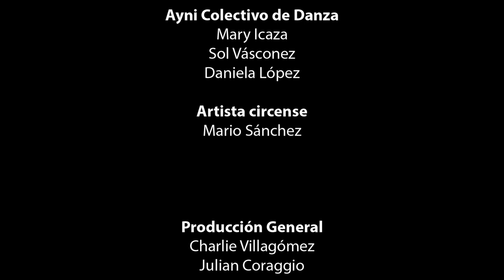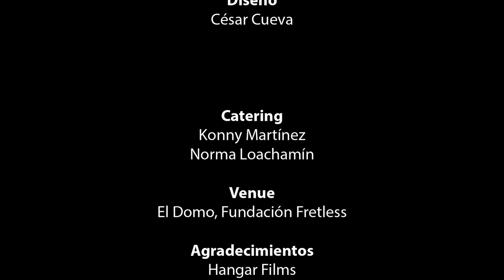MIXTION - encuentro circular - Dharma Aqua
MIXTION
Experiencia interdisciplinaria en la que confluyen diversidad de artistas que, basados en la música original de Dharma Aqua, presentan en un escenario circular una mixtura de sonoridades, imágenes y movimiento.

DHARMA AQUA
Luis Eguiguren
David Villagómez
Charlie Villagómez
Juan Francisco Oña

MUSICOS INVITADOS
Víctor Murillo
Felipe Aizaga

AYNI COLECTIVO DE DANZA
Mary Icaza
Sol Vásconez
Daniela López

ARTISTA CIRCENSE
Mario Sánchez

PRODUCCIÓN GENERAL de
Charlie Villagómez
Julian Coraggio

GRABACIÓN
Ramiro Acosta
Martín Acosta

ASISTENTES DE GRABACIÓN
Andrés Noboa
Héctor Cabrera

David Villagómez

MIX MASTER
Juan Pablo Rivas

POSTPRODUCCIÓN BINAURAL
Nicolás Arauz

PRODUCCIÓN AUDIOVISUAL
Guerrilla Films

Julian Coraggio

Francisco Castillo

Julian Coraggio
Daniel Jácome
Félix Albán

GAFFER
Giovani Sierra

GRIP
Francisco Castillo

ILUMINACIÓN
María Belén Bonilla

TÉCNICO DE LUCES
Fido Rodríguez

ARTE
Valeria Rivilla Vargas

RIGGING AÉREO
Roberto Reinoso

VESTUARIO
María Paz Carrasco
María Elena Toro
Olga Chicaiza

PEINADO DANZANTES
María José Valencia

DISEÑO
César Cueva

CATERING
Konny Martínez
Norma Loachamín

VENUE
El Domo, Fundación Fretless

AGRADECIMIENTOS
Hangar Films
EarWorm
PigNoise

Este proyecto fue realizado con el apoyo de Ministerio de Cultura y Patrimonio del Ecuador y el Instituto de Fomento a la Creatividad y la Innovación IFCI.